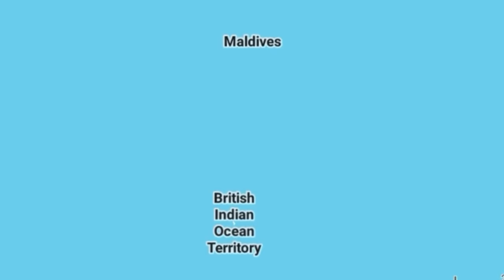भारत छोड़ो पूरा यूरोप टूट पड़ा भारत की कसर यूरोप निकलेगा लेने के देने पड़े